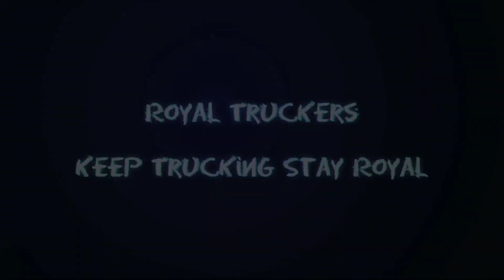Proton Truck Simulator by @marcoseliasmep | Coming Soon For Android/ios | New Truck Game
Upcoming Proton Truck Simulator by Mep

Credits: Marcos Elias

RoyalTruckersYT™